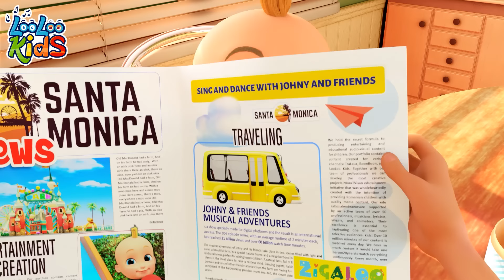This is the Way 🧼 Healthy Habits - Toddler Videos by LooLoo Kids - Kids Videos for Kids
Watch "This is the Way" 🧼 and learn Healthy Habits with Toddler Videos by LooLoo Kids! Perfect for little ones to sing, dance, and develop good habits. Press play and enjoy fun and educational content! 🎵